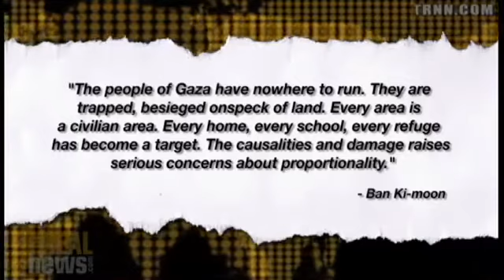"US Limits Ability of UN To Hold Israel Accountable for War Crimes" Professor Richard Falk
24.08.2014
Published on Aug 23, 2014 "Princeton University Professor Richard Falk discusses how the powers of the UN are limited since the United States sets the agenda"

BOYCOTT ISRAEL CAMPAIGN:
To boycott Israeli products and companies that are supporting Israel is a peaceful way and means of putting international pressure on apartheid Israel and follows in the footsteps of the successful boycott against South African apartheid.